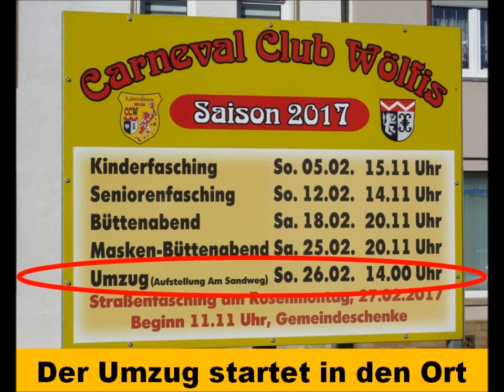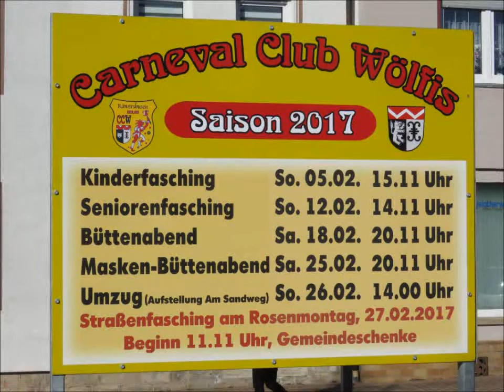zeucuk_carneval woelfis 20170226 2 umzug beginn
Carneval-Umzug in Wölfis am 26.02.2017 – Beginn des Umzugs (in den Ort)